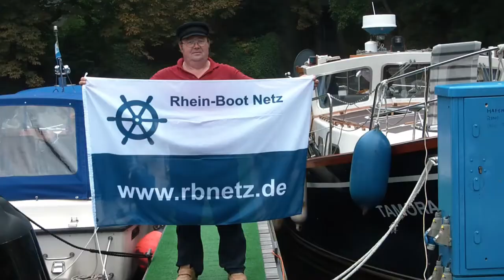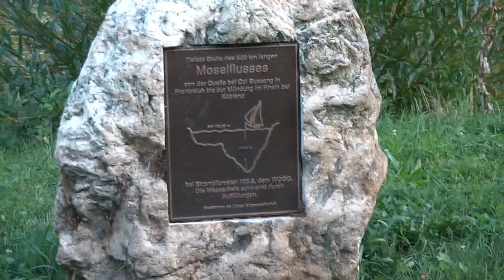Rhein-Boot Netz Treffen 2009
Die Skipper vom Rhein-Boot Netz treffen sich 2009 an vielen Orten im Südwesten.